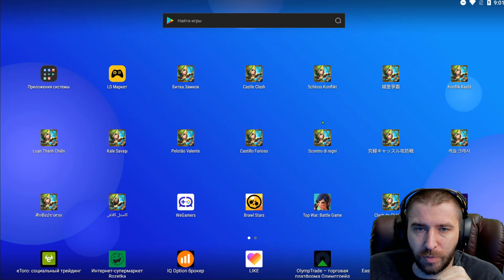БЕЗ ПЛЮХ \ ДЕНЬ НЕ НАСТАЛ ЗАТО ЕСТЬ ТОП НАБОР \ БИТВА ЗАМКОВ \ CASTLE CLASH